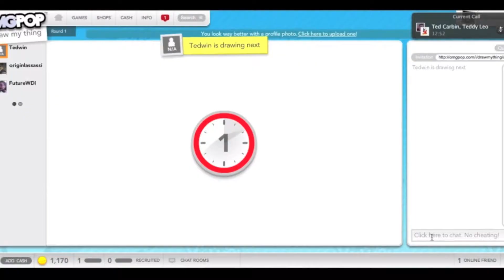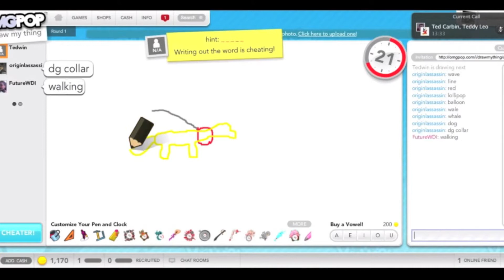100 Subscriber Special- Best Of